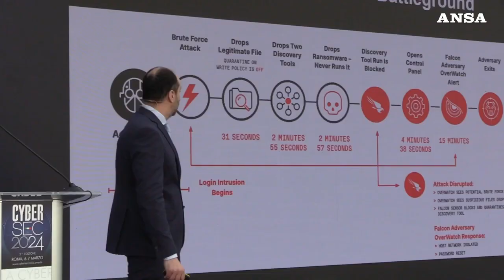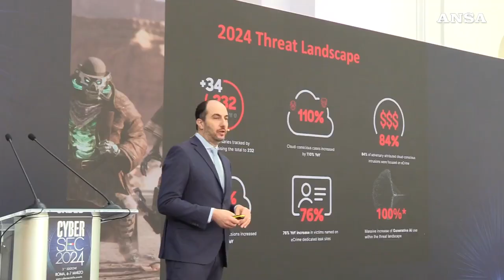yberSec2024, con l'IA aumentano gli attacchi commissionati da governi non democratici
"Abbiamo un'ora prima che gli attaccanti possano colpirci, dobbiamo essere preparati"